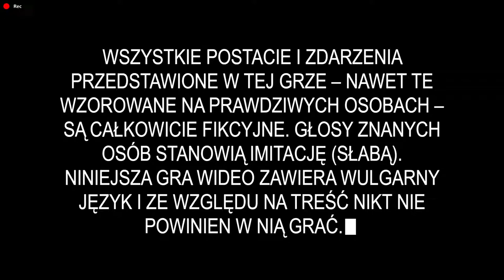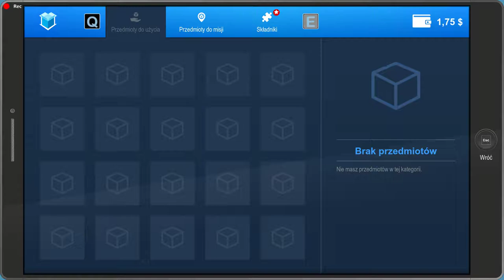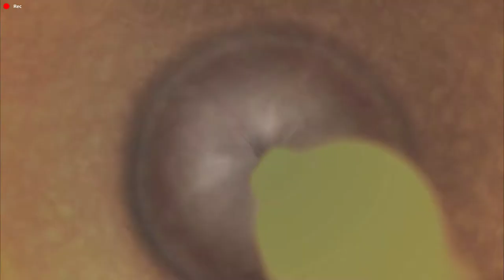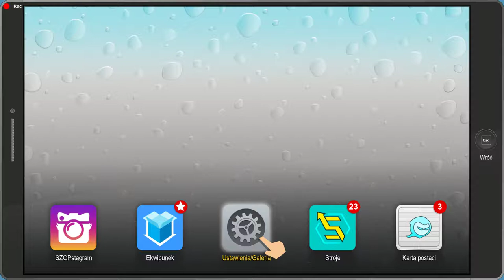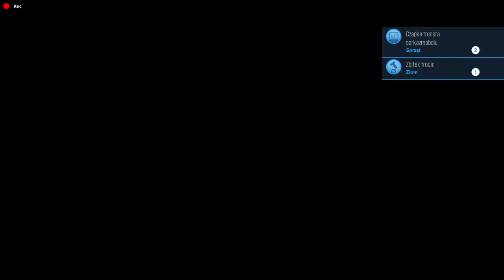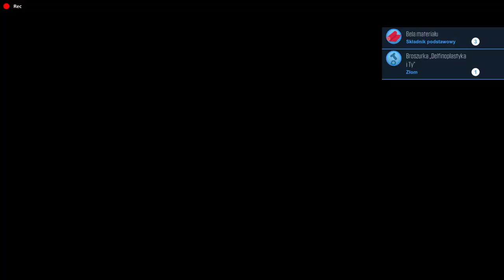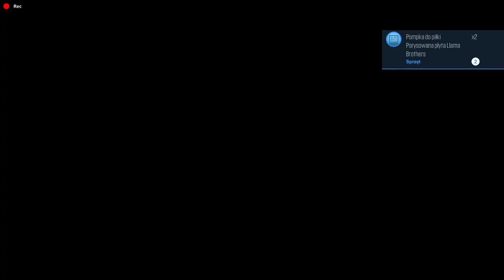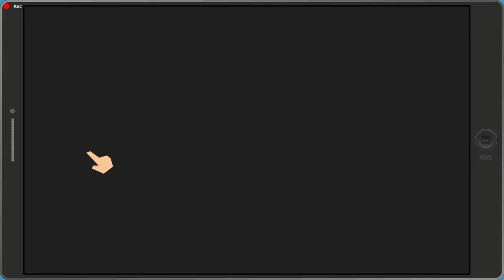South Park the fractured but whole #1 Król stał się pomagierem